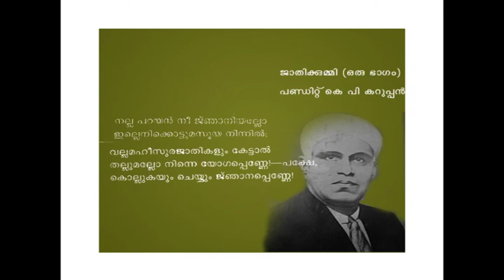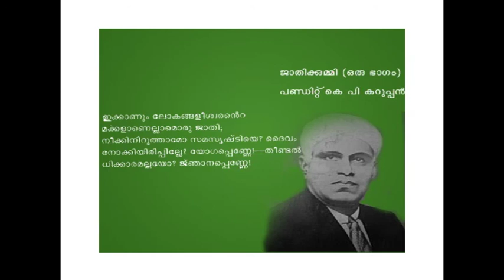Jathikkummi Pandit K P Karuppan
. ജാതിക്കുമ്മി-പണ്ഡിറ്റ്‌ കെ പി കറുപ്പന്‍